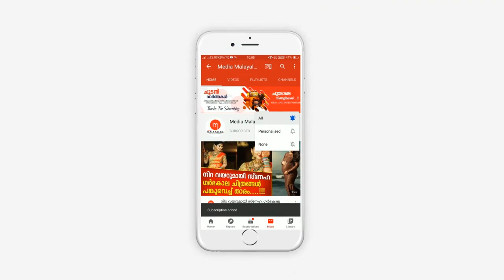കേരളത്തെ ഞെട്ടിച്ച സംഭവം.... നടുക്കുന്ന റിപ്പോർട്ട്....